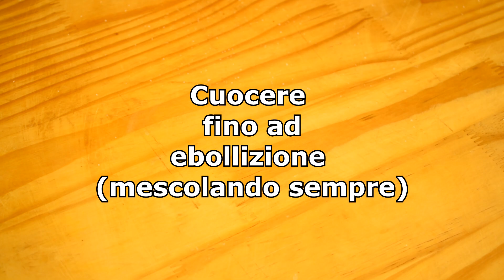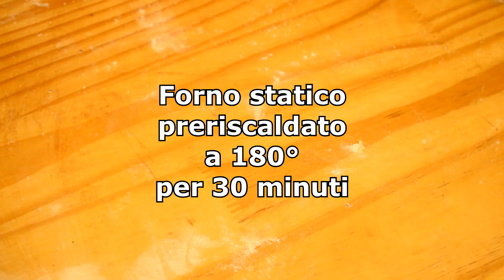CROSTATA al CACAO, CREMA e FRUTTI DI BOSCO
Dolce e colorata, è la CROSTATA al CACAO con CREMA e FRUTTI DI BOSCO 🍫🍓
Quando l'ho fatta me la immagino buona sì, ma non così tanto.. ha decisamente superato le mie aspettative. I frutti di bosco in cottura hanno rilasciato un po' del loro succo creando un mix di sapori perfetto insieme al cacao e alla crema 🤤
Per fare una crostata da 24 cm di diametro vi servono: per la frolla al cacao:
1 uovo + 1 tuorlo
160 gr zucchero
80 gr burro fuso
25 gr cacao amaro
230 gr farina
Per la crema: 3 tuorli
3 cucchiai zucchero
3 cucchiai farina
3 Bicchieri latte
Frutti di bosco a piacere

Procedimento: per la frolla, unire in una ciotola le uova, lo zucchero e il burro. Mescolare ed aggiungere la farina e il cacao ed amalgamare fino a creare una palla omogenea. Far riposare almeno 30 minuti in frigorifero. Per la crema, unire in un pentolino i tuorli, lo zucchero e la farina. Mescolare ed aggiungere gradualmente il latte. Portare sul fuoco e cuocere fino ad ebollizione, sempre mescolando. Tenere da parte. Stendere la pasta frolla e posizionarla sullo stampo, coprire la base con i frutti di bosco e versare la crema pasticcera. Cuocere in forno statico preriscaldato a 180° per circa 30 minuti.

Videocamera: NikonD5300